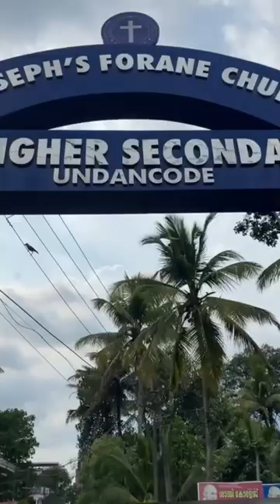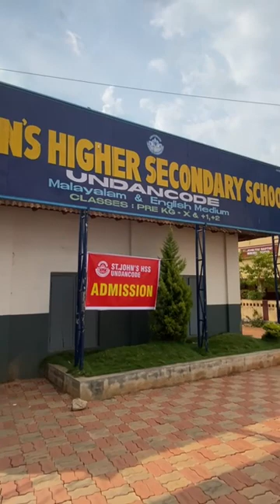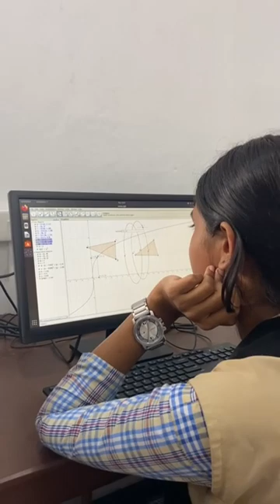HSS Undancode Admission started 2023-2024. Hearty welcome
Document from vincentkpeter